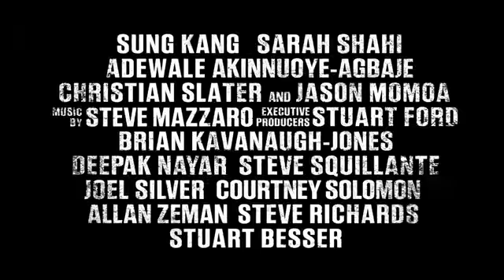Shootout - Deutscher Trailer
Regie: Walter Hill
Drehbuch: Alessandro Camon
Darsteller: Sylvester Stallone, Jason Momoa, Christian Slater